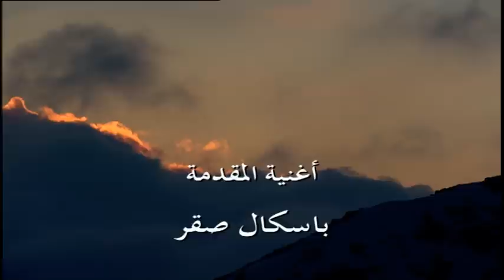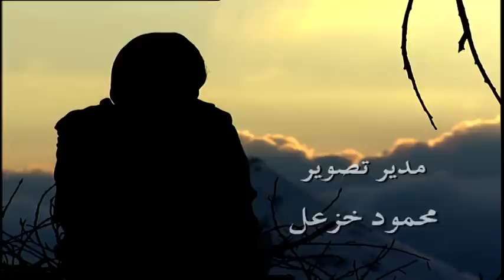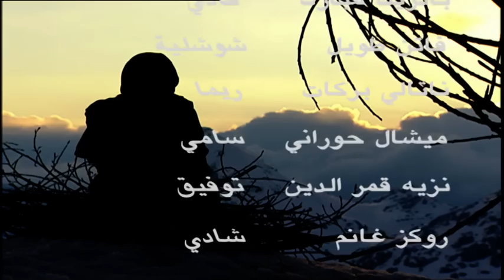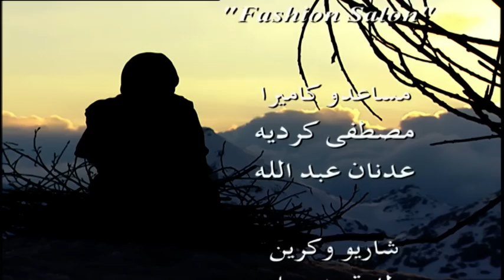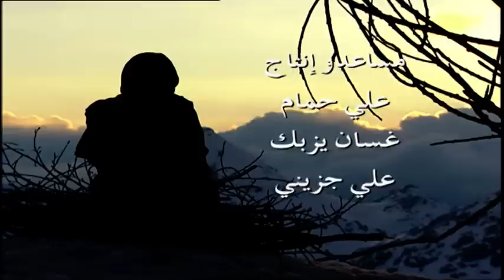Hikayat Amal Episode 29 - 29 حكاية أمل الحلقة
أنتاج : ايلي سمير معلوف
قصة سيناريو واخراج : انطوان س. ريمي
موسيقى تصويرية واغاني: إلياس الرحباني

تمثيل

رندلي قديح      طوني معلوف

سليمان الباشا        نقولا دانيال

بيار جامجيان        عماد فريد

نجلا الهاشم          خالد السيد

باتريك مبار       يوسف حداد

أنطوان حجل     ديانا إبراهيم

ليلى حكيم         ديانا كفوري

رندل_ قديح
# طوني_ معلوف